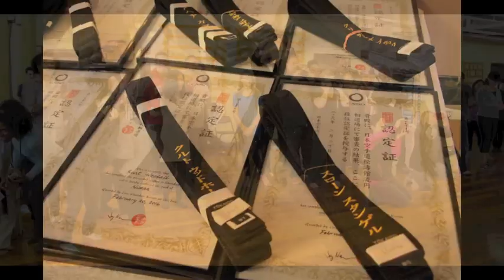Shotokan Karate Kuro-Obi Promotion Examination at Enso